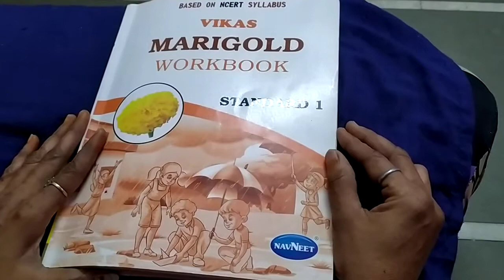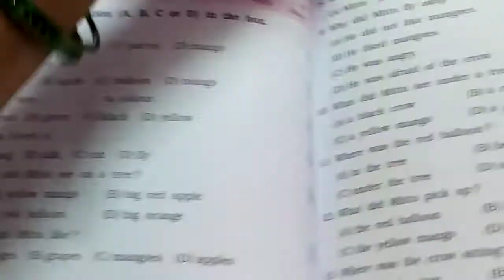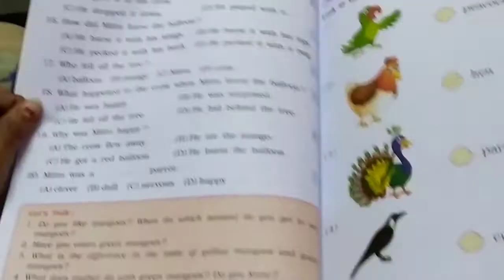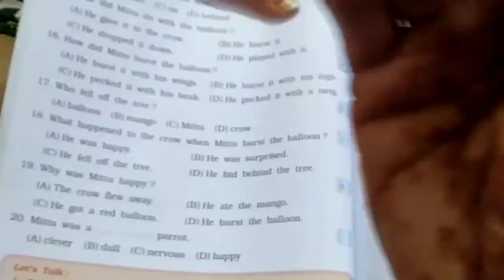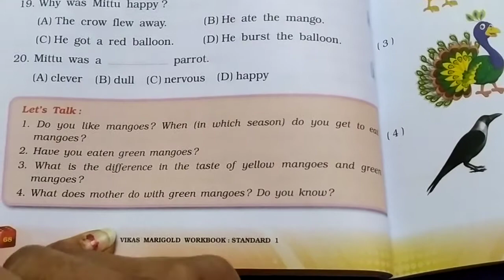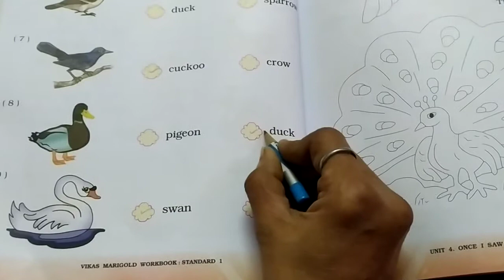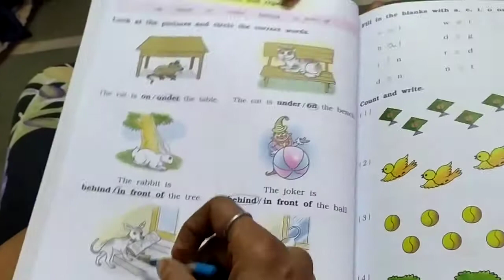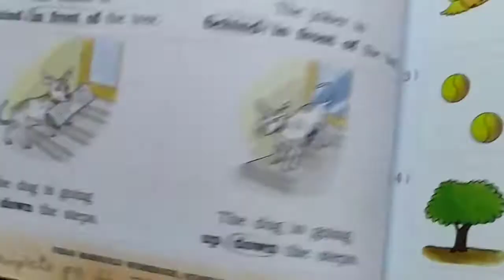29/12/2020 std 1 marigold workbook (Eng med)